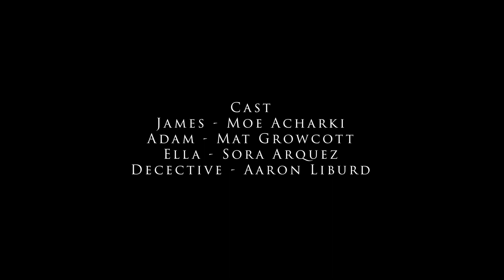Triptych (2022 Short Film)